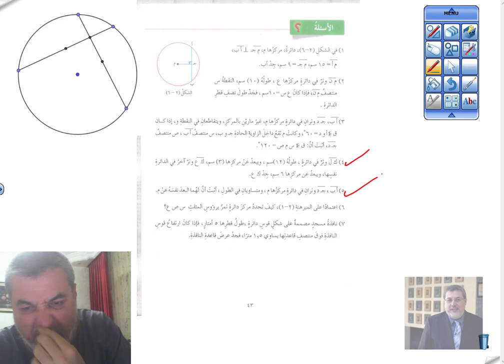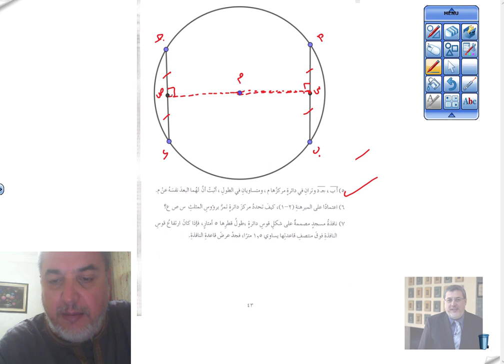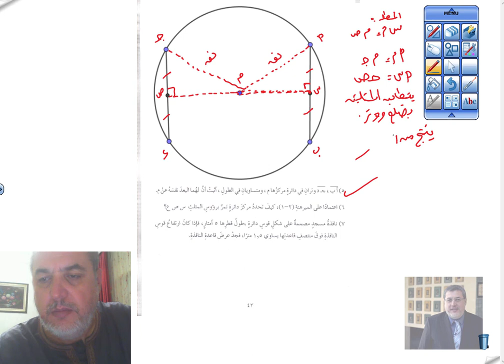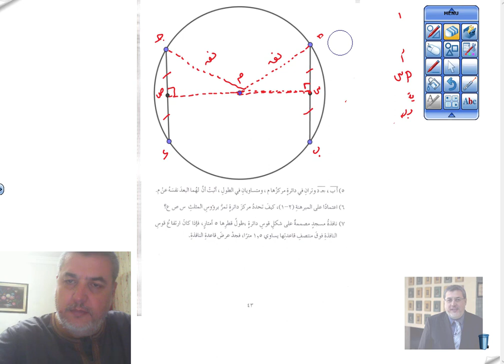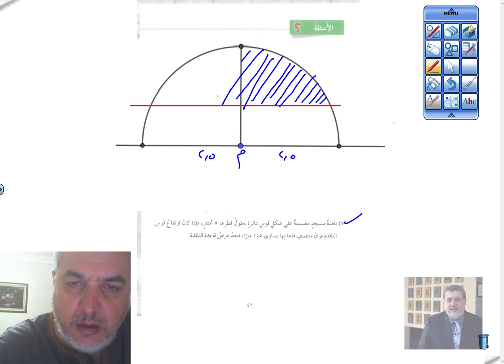10 تابع حل أسئلة درس أوتار الدائرة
10 تابع حل أسئلة درس أوتار الدائرة